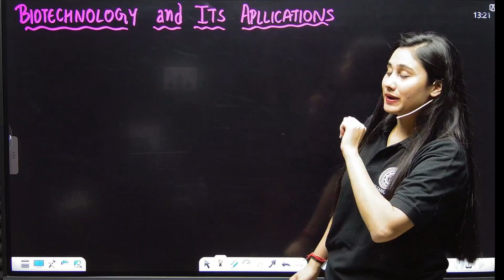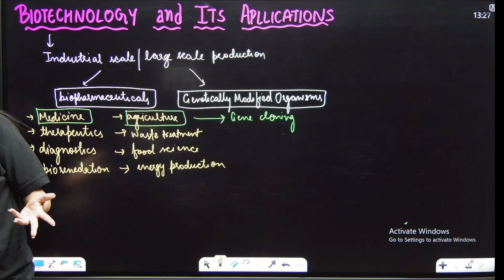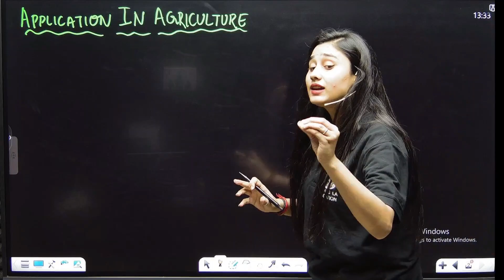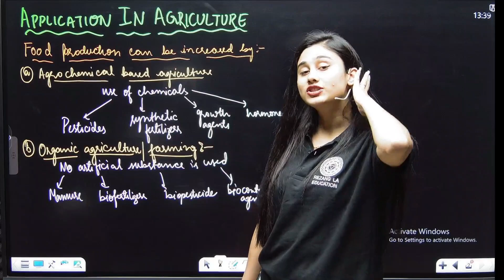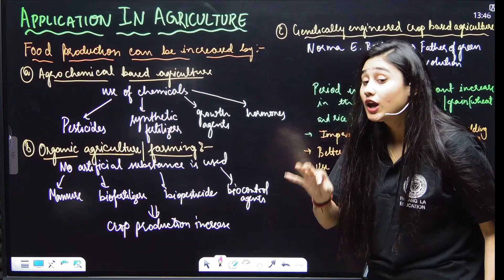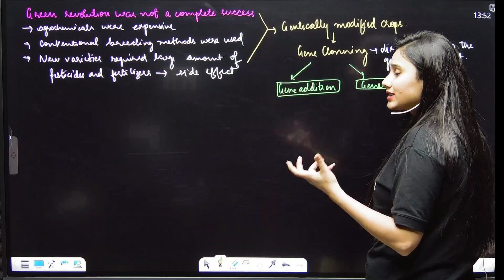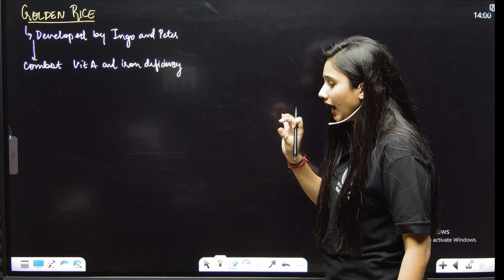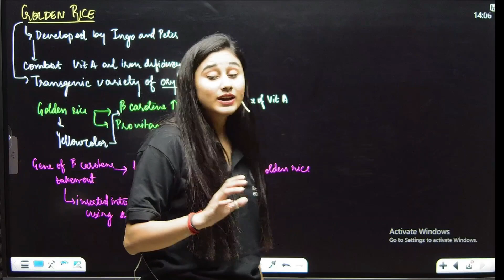Biotechnology and it's Applications L 1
Biotechnology is a field that involves the use of biological systems, organisms, or derivatives to develop or create products and processes for various applications. Some of its key applications include:

1. *Medicine and Healthcare:* Biotechnology plays a crucial role in the development of pharmaceuticals, vaccines, and gene therapies. It has enabled the production of insulin, growth hormones, and monoclonal antibodies, among other medical advancements.

2. *Agriculture:* Biotechnology has led to the development of genetically modified (GM) crops that are more resistant to pests, diseases, and environmental conditions. This technology can help increase crop yields and reduce the need for chemical pesticides.

3. *Environmental Conservation:* Biotechnology is used in environmental remediation, such as the cleanup of oil spills and the treatment of polluted water. Microorganisms can break down pollutants and toxins.

4. *Industrial Applications:* Biotechnology is used in various industries for the production of biofuels, bio-based materials, and enzymes for processes like fermentation and waste management.

5. *Food Production:* Biotechnology is involved in the production of genetically modified organisms (GMOs) to improve the quality and yield of food crops. It's also used in food safety testing and the development of new food products.

6. *Biopharmaceuticals:* Biotechnology has revolutionized the production of biopharmaceuticals, which are drugs and therapies derived from biological sources, like monoclonal antibodies, vaccines, and recombinant proteins.

7. *Bioremediation:* Microorganisms can be used to clean up contaminated sites by breaking down or neutralizing pollutants, making it an environmentally friendly approach to pollution control.

8. *Forensic Science:* Biotechnology is applied in DNA analysis for forensic identification and criminal investigations.

9. *Stem Cell Research:* Biotechnology is critical in the field of regenerative medicine, where stem cells are manipulated to repair or replace damaged tissues and organs.

10. *Genetic Engineering:* Genetic modification techniques like CRISPR-Cas9 allow for precise gene editing in various organisms, offering potential for advancements in agriculture, medicine, and more.

These are just a few examples of biotechnology's wide-ranging applications, and the field continues to evolve, with new breakthroughs and innovations continually expanding its potential impact on various industries and aspects of our lives.